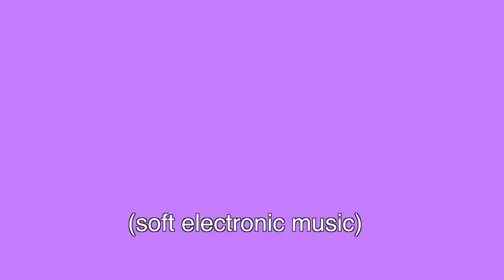Performance Management 05 - Benefits Of A Performance Management System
The benefit of a performance management system is it provides a structure for both the business entrepreneur or business owner and the under-performing employee.